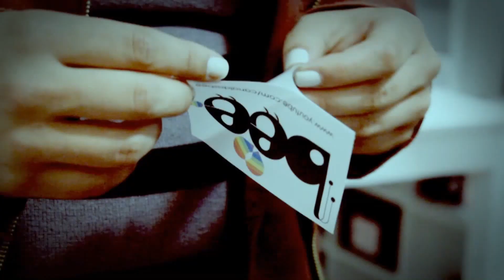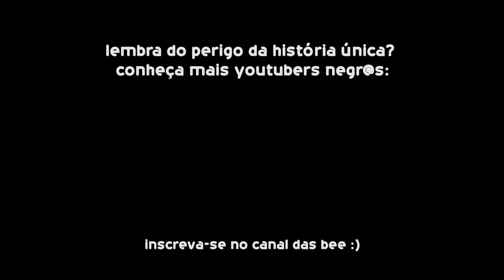RACISMO E LESBOFOBIA - Pergunte Às Bee 144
Dê joinha no vídeo para ajudar o Canal!
PRIMEIRAMENTE LIBERDADE PARA RAFAEL BRAGA! Segundamente Luana Presente! Jessica e Luana conversam sobre lesbofobia e racismo. Será que para uma lésbica negra as coisas são diferentes?
No Pergunte Às Bee rolam conversas sobre o mundo LGBT, histórias de vida, besteirices e badalos. Vira e mexe aparecem novos convidados para contar um pouco da sua história e compartilhar suas visões de mundo. Já passaram por esses banquinhos bissexuais, mulheres transexuais, homens trans, pansexuais, assexuais, não-monogâmicos, gays negros, lésbicas negras da periferia e muito mais!
Tem alguma dúvida? Quer saber mais sobre algum assunto do meio LGBT pela visão de quem vive isso todos os dias? Então mande seu comentário ou sugestão de tema pelo youtube, facebook, e-mail, e ele poderá ser tratado no próximo episódio do Pergunte Às Bee!
Música tema do Canal das Bee:
Requiem For A Fish - The Freak Fandango Orchestra